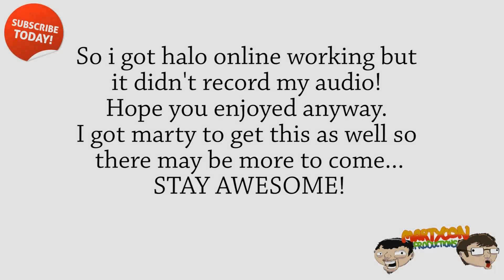Halo...ON PC!?!?!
so i got onto halo for PC...AND ITS EPIC. brings back my childhood of playing 4 player split screen on school nights...ahemmm enough of the nostalgia...sorry it didnt record my mic audio but hey ho still got some footage!

If you enjoyed this video please consider "Liking" and sharing. It helps us a lot!

Steam group: MartyCon